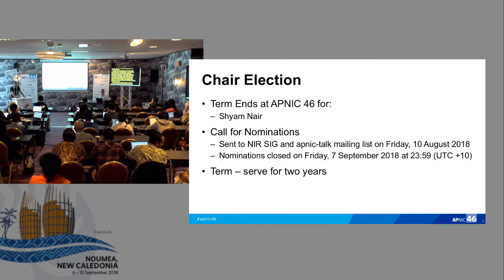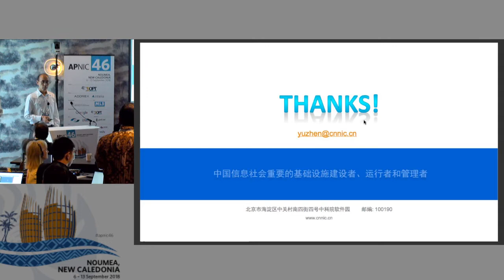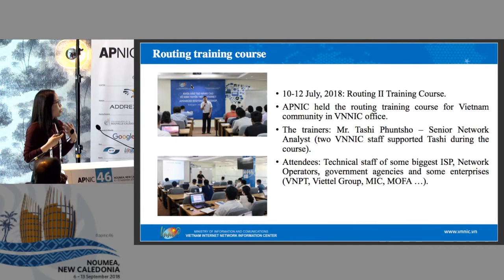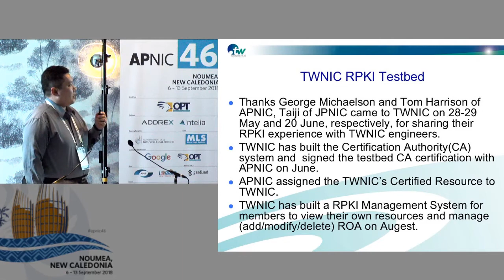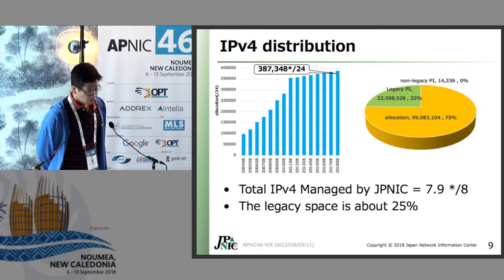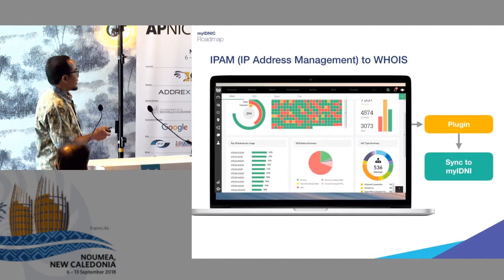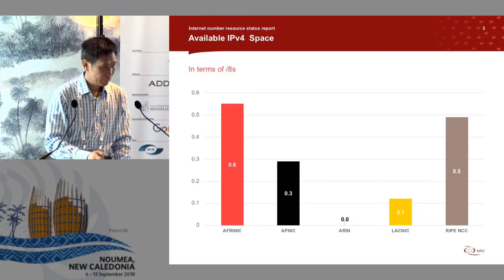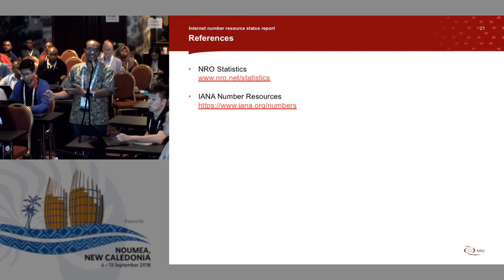APNIC46 - NIR SIG